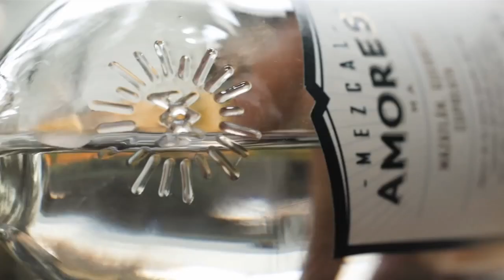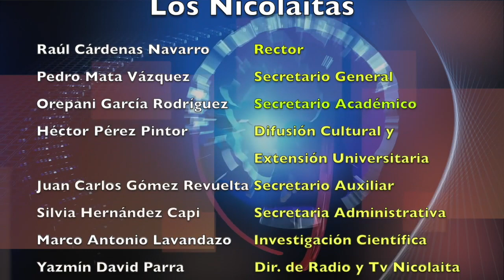LOS NICOLAITAS 6 DE JULIO 2019 AGAVE CUPEATRA INVESTIGACIÓN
y, símbolo de identidad nacional
esde la época prehispánica los agaves fueron usados por los seres huma- nos, y hoy continúan siendo ampliamente aprovechados como fuentes de alimento, bebidas, materiales de construcción y medicinas naturales. Se sabe que el cultivo de diferentes especies de agave para la produc-
ción de pulque se desarrolló con las civilizaciones mesoamericanas. Un desarrollo mucho más reciente, especialmente en los últimos dos siglos, es la producción de licor destilado, como el mezcal y el tequila. De acuerdo con Gómez-Pompa se puede decir con certeza que no existe ningún otro grupo de plantas silvestres en México que haya tenido tantas modalidades de utilización como los magueyes, por lo que encontramos sumamente entendible que el nombre botánico para el maguey sea el de Agave, que proviene del griego agaue, que significa “admirable”.
Nuestro país es considerado centro de origen y de diversidad de los agaves. Se sabe que existen cerca de 200 especies en el mundo, de las cuales 150 se encuen- tran en México, es decir, 75% de este grupo de plantas; y 104 de ellas (69%) son endémicas o exclusivas del territorio nacional.
Actualmente sólo de 12 a 15 son magueyes mezcaleros. Cada tipo de mezcal está asociado a una especie de maguey y a una región campesina. El maguey mez- calero es una planta de la familia de las Amarilidáceas, de hojas largas y fibrosas, de forma lanceolada y de color verde azulado. La planta madura entre los siete y los diez años, aunque los ciclos de cultivo varían en las diferentes regiones. La piña o cabeza (tallo y base de sus hojas) es la que se aprovecha para la elaboración del mezcal. Por su parte, esta palabra tiene su origen en vocablos de la lengua náhuatl; algunos sostienen que deriva de mexcalli, que significa “maguey cocido”.